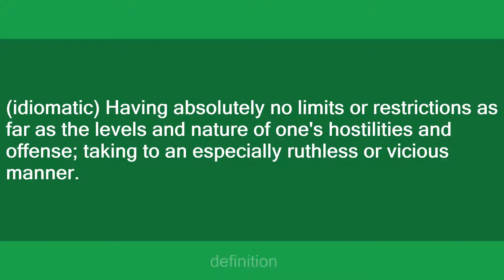no holds barred